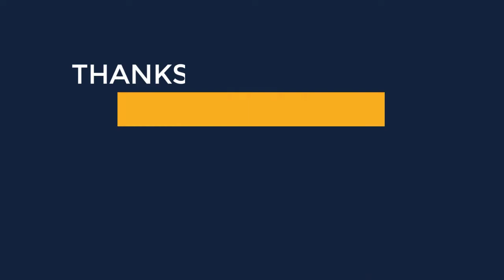Front and Back Part Dress for Women